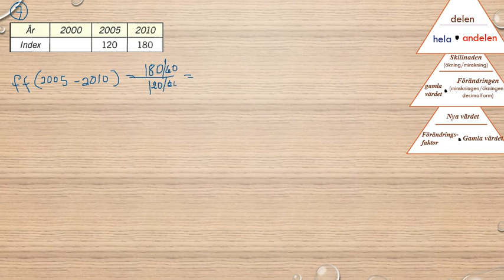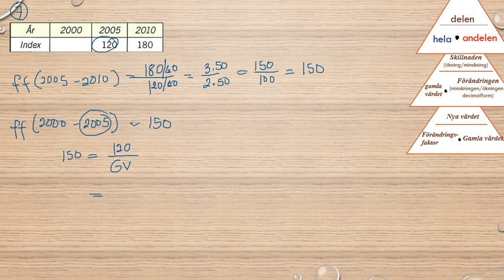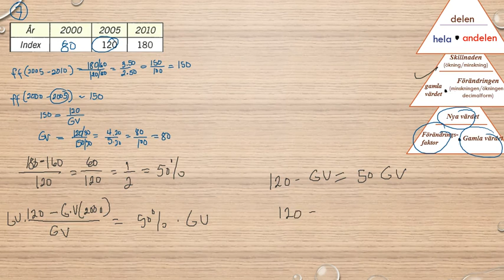Matematik 5000 Ma 1b Kapitel 2 Procent Blandade övningar kapitel 2 7